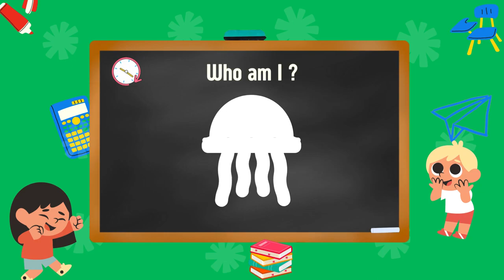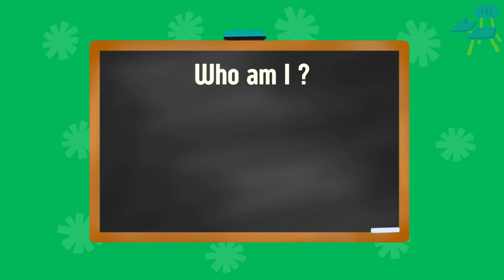ANIMAL QUIZ GAME - GUESS THE AQUATIC ANIMAL||ENTERTAINMENT